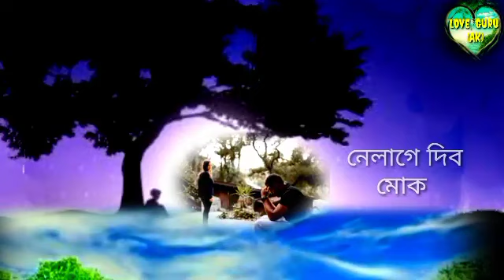Very heart broken 💔 love story||Assamese status video